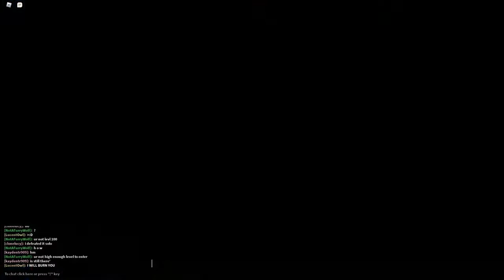Bandit's Helicopter Defeat - Rise Of The Dead | Roblox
Hey guys, i wanted to do solo but instead someone joined, next video will be solo!!